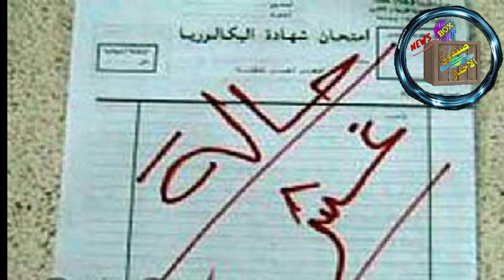الأمن يضبط 573 شخصا بسبب التورط في الغش بامتحانات الباكالوريا والأدوات المسعملة في الغش